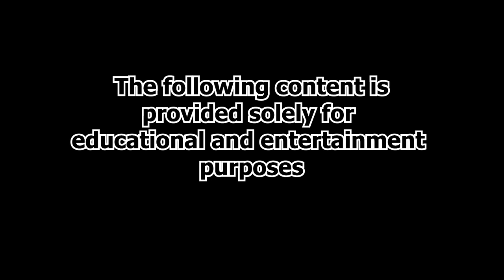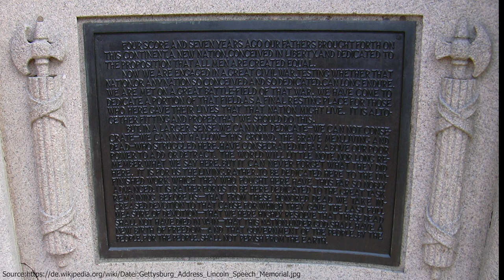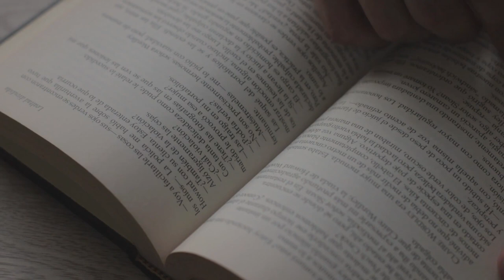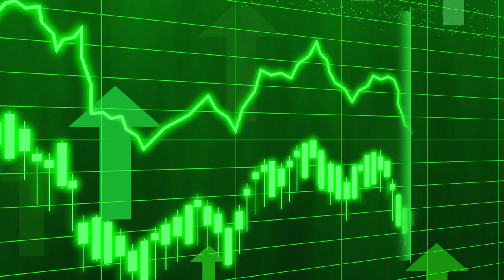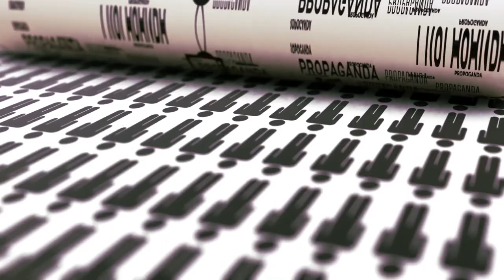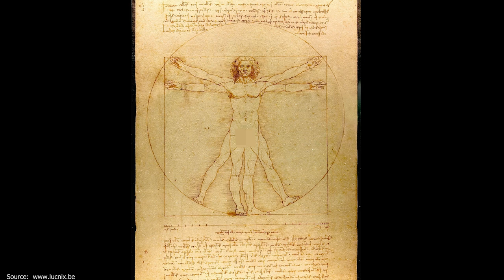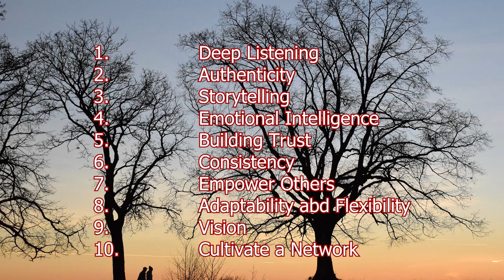These are the 10 SECRETS of Influence | Allies of Z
Ever wondered why some people impact nations, change narratives, and remain timeless in their influence? 🌍 Dive in with us to decode the top 10 influence secrets from history's game-changers! 🚀 From the charisma of Jobs to the resilience of Rosa Parks, uncover the essence of influence. 🎖️

💡Allies of Z are back with an explosive insight on the art of influence!💡
- Deep Dive into Oprah's empathetic connection 💬
- Discover the authenticity behind Honest Abe's legend 🎩
- Get mesmerized by Steve Jobs' storytelling prowess 🍎
- Feel Mandela's emotional intelligence and its powerful impact on nations ❤️
- Learn about the foundation of trust with Warren Buffet’s empire 🏦

⌛Chapters:

00:00 Prologue
01:04 1. Deep Listening
02:00 2. Authenticity
02:45 3. Storytelling
03:29 4. Emotional Intelligence
04:16 5. Building Trust
04:54 Transition
05:13 6. Consistency
05:45 7. Empower Others
06:31 8. Adaptability and Flexibility
07:11 9. Vision
07:44 10. Cultivate a Network
08:35 Epilogue